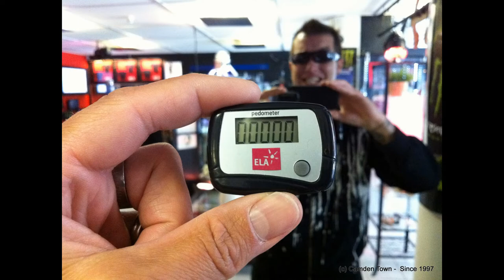2011-06-01 - Canal 3 - 100km - ela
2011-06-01 - Canal 3 - 100km - ela